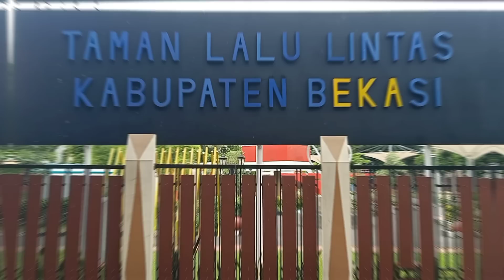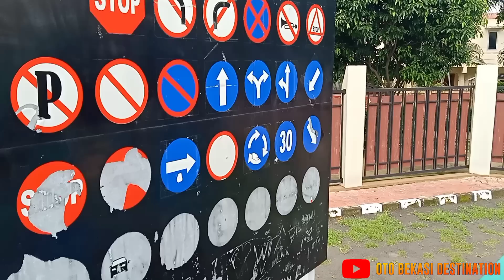Wisata Taman Lalu Lintas Tambun Bekasi || Wisata Edukasi Anak di Bekasi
Taman lalu intas kota Bekasi menghadirkan wisata berbasis edukasi kepada anak dengan format lalu lintas, disana kita sebagai orang tua bisa mengajarkan ke anak anak kita mengenai Rambu rambu dan segala aturan lalu lintas lengkap dengan gambar. wisata edukasi anak di bekasi ini memiliki konsep yang sama dengan Taman wisata Lalu Lintas di bandung. Dengan berbagai wahana bermain, anak - anak juga bisa meikmati wisata sambil belajar. Mau liat keseruannya kan..ikutin terus vlog kita guys..

Alamat Wisata Taman Lalu Lintas Bekasi
QX4X+XV7, RT.006/RW.006, Marga Jaya, Kec. Bekasi Sel., Kota Bks, Jawa Barat 17141

Powered By : OTO BEKASI DESTINATION